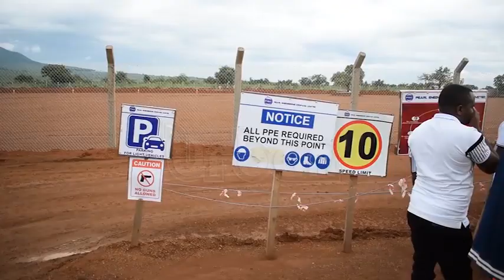Construction of EA crude oil pipeline route kicks off next year